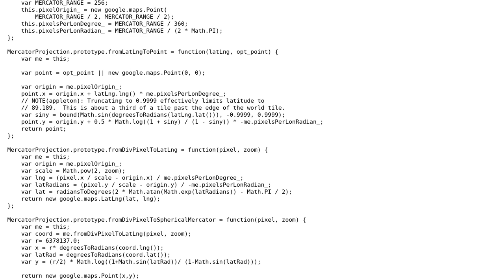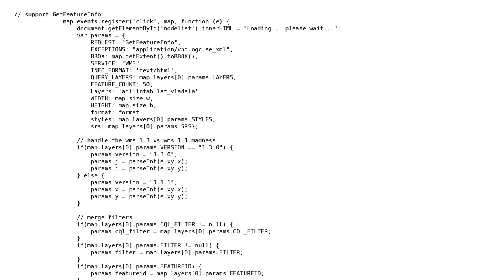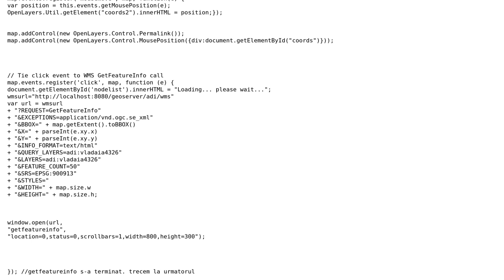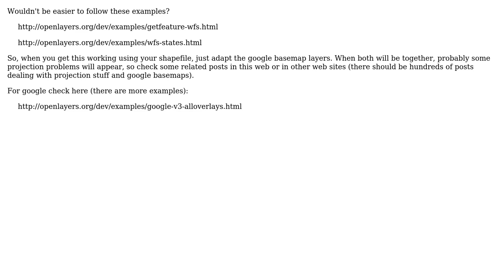GIS: Google Maps with shapefile/WMS - GetFeatureInfo problem (3 Solutions!!)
GIS: Google Maps with shapefile/WMS - GetFeatureInfo problem

With thanks & praise to God, and with thanks to the many people who have made this project possible! | Content (except music & images) licensed under CC BY-SA | Music | Images & others | With thanks to user Sasu Andrei user Sasu Andrei user nmtoken user Gery and the Stack Exchange Network Trademarks are property of their respective owners. You are responsible for your own actions.